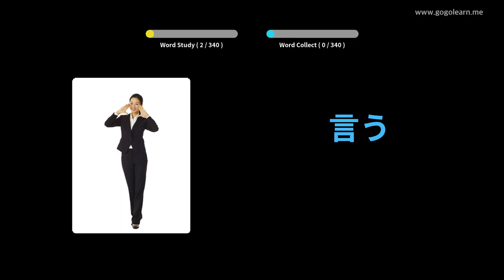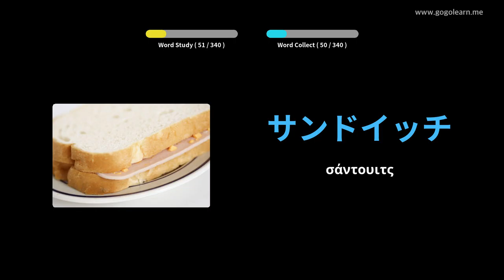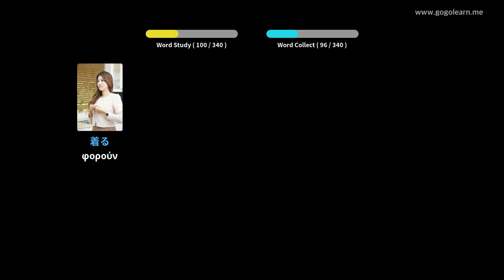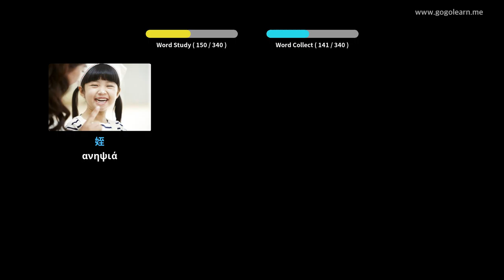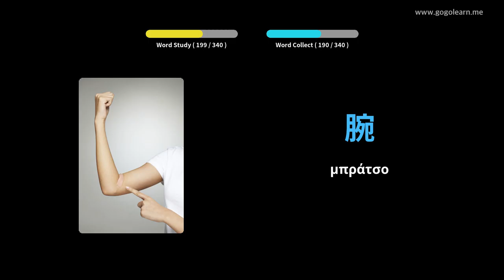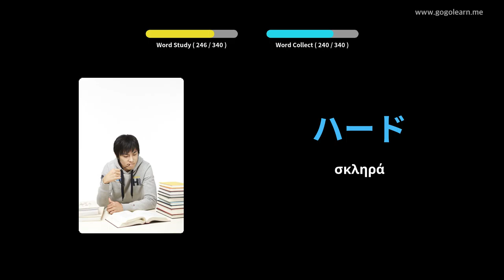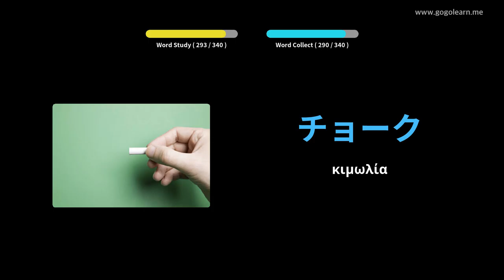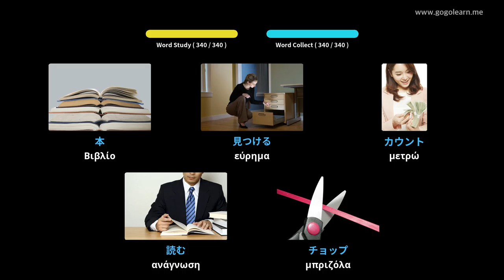Ιαπωνικό Λεξιλόγιο Ακούγοντας Κατά την Οδήγηση | Golearn